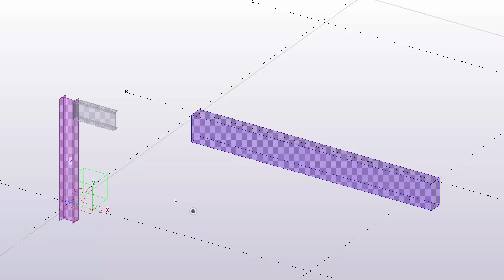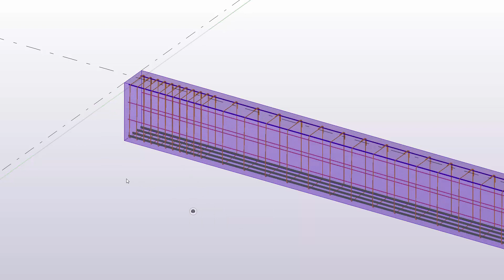Tekla Structures (FIN) - Display detailing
Display detailing on kätevä toiminto Tekla Structuresissa, jonka avulla saat helposti näkyviin valittuun osaan liittyvän detaljoinnin.

Display detailing is a convenient feature in Tekla Structures that allows you to easily view the detailing of a selected part.